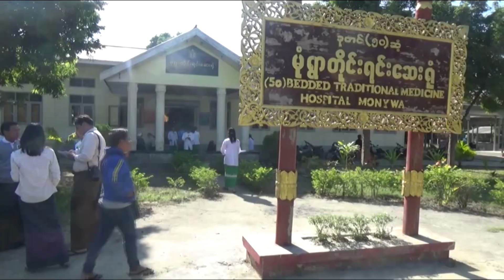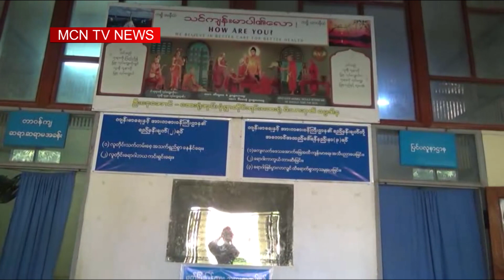တိုင္းရင္းေဆးကုသခြင့္ ဥေပဒပုဒ္မ ၁၅ (စ) ကို ကန္႕ကြက္ခဲ့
တိုင္းရင္းေဆးကုသခြင့္ ဥေပဒပုဒ္မ ၁၅ (စ) ကို မံုရြာၿမိဳ႕ တိုင္းရင္းေဆးရံု ဝန္ထမ္းေတြက လႈပ္ရွားမႈေတြ ျပဳလုပ္ ကန္႕ကြက္ခဲ့ပါတယ္။ ဒီသတင္းကုိေတာ့ ၿမိတ္သတင္းေထာက္ေဇာ္ေဇာ္ကေပးပို႔ထားၿပီး  သတင္းေထာက္ ေမာင္သန္႔ က တင္ဆက္ေပးမွာျဖစ္ပါတယ္။